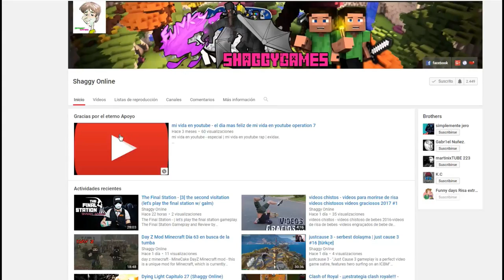Tom Clancy's Ghost Recon Wildlands capitulo 18